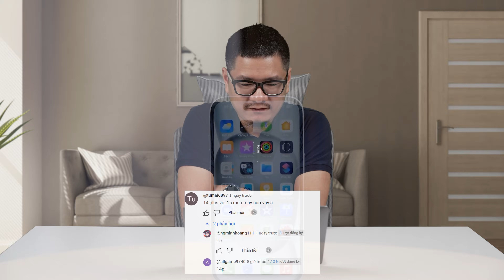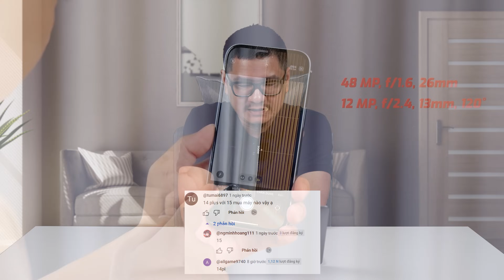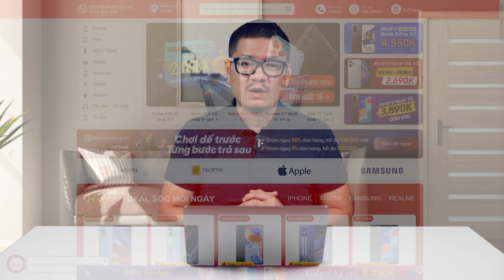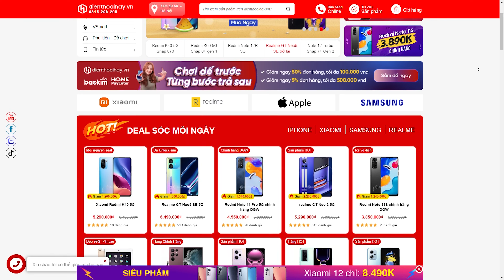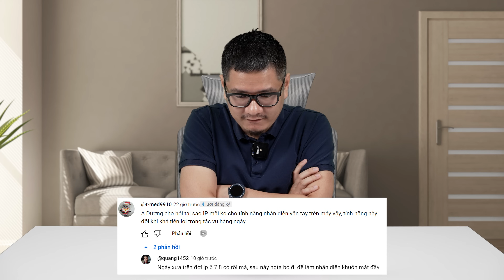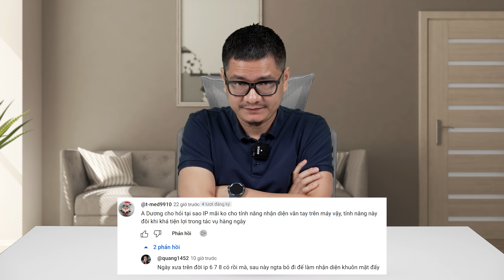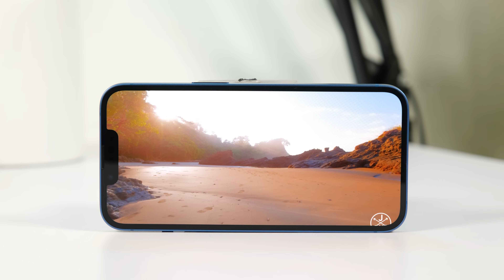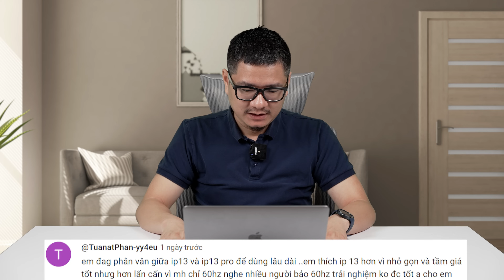Tư vấn điện thoại: iPhone 15 đáng mua hơn iPhone 14 Plus không?